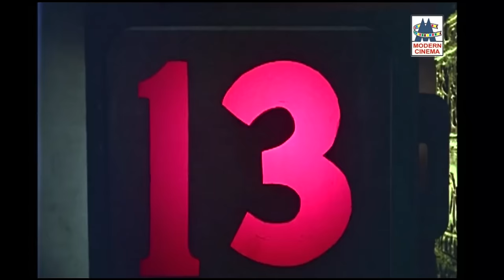நடிகர் திலகத்தின் வெற்றிப் படங்களில் L.R.ஈஸ்வரி தந்த மறக்கமுடியாத இனிய பாடல்கள் Sivaji LR Eswari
பட்டத்து ராணி ...
குடிமகனே ...
அதிசய உலகம் ..
போன்றுள்ள இனிய பாடல்கள் அனைத்தும் கேளுங்கள்